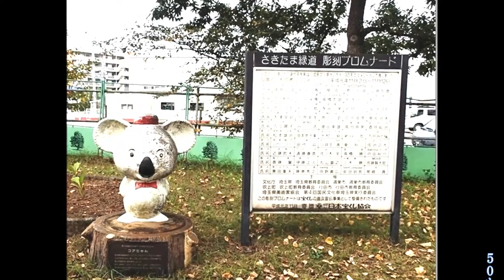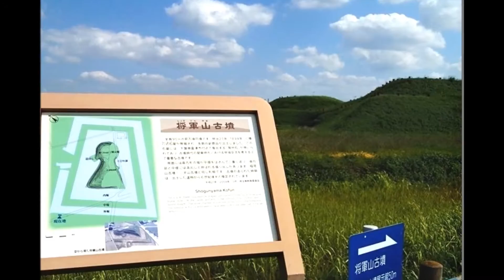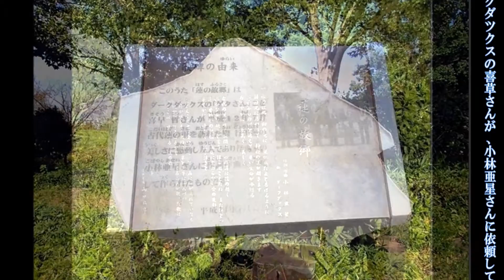さきたま緑道・行田歴史ロマンの道散策とたんぼアート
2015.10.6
撮影：勝猿(しょうえん)